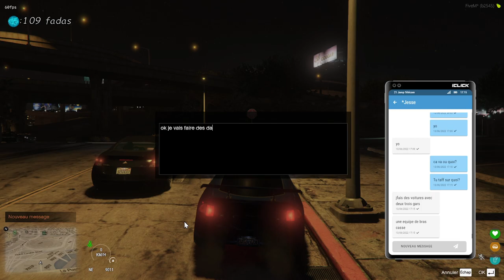[21 Jump Click] | Taj Johnson | S.01 - Ep.20